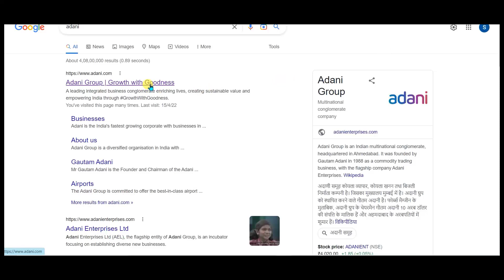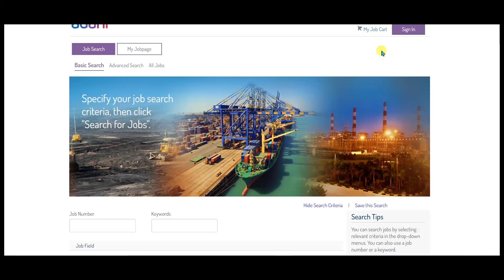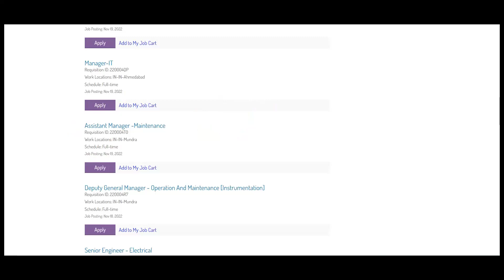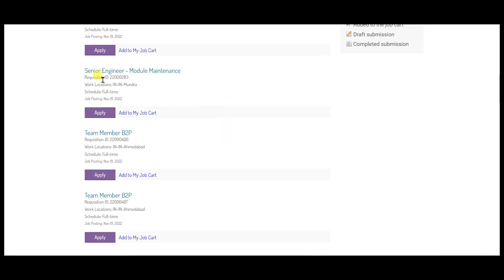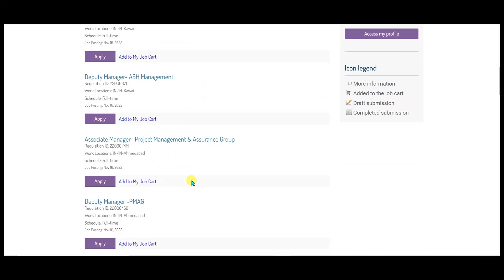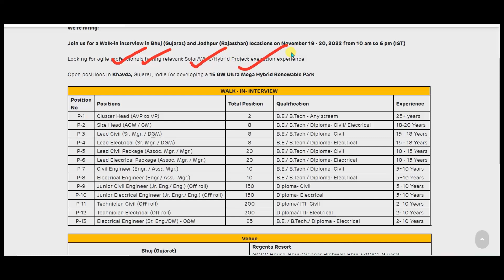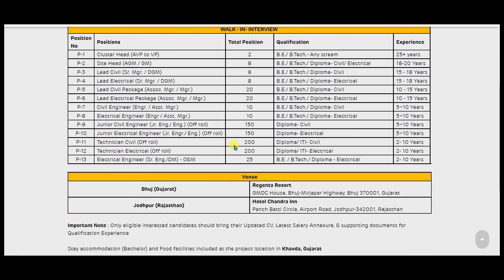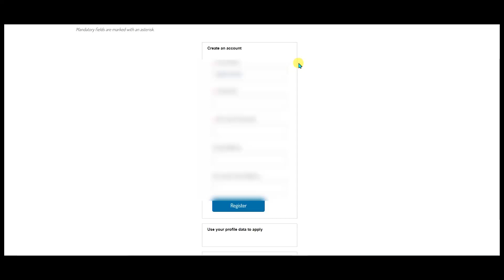Adani recruitment 2022/Diploma jobs 2022/BE/B.Tech/Graduate/Adani Group/All Branch/Permanent job